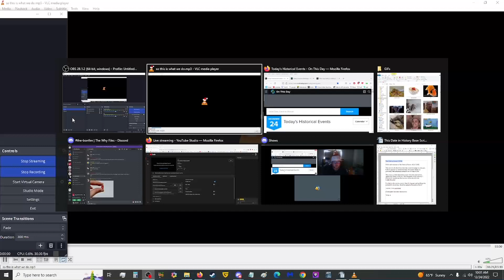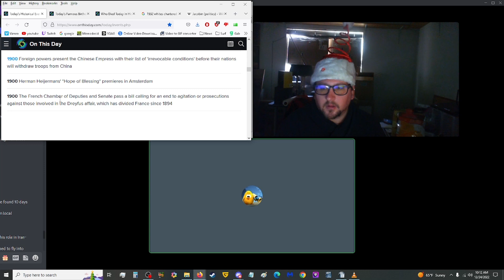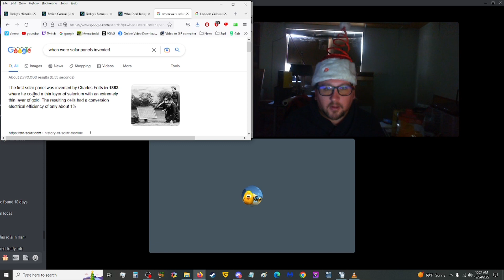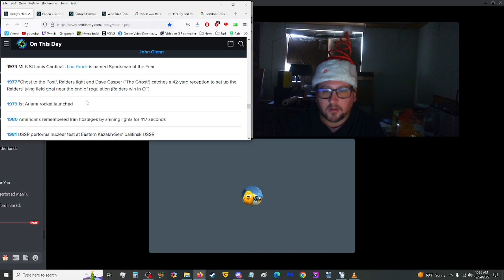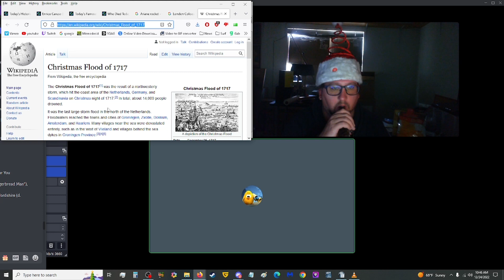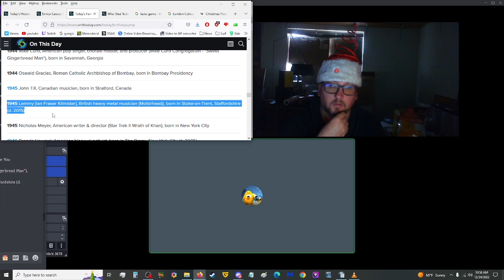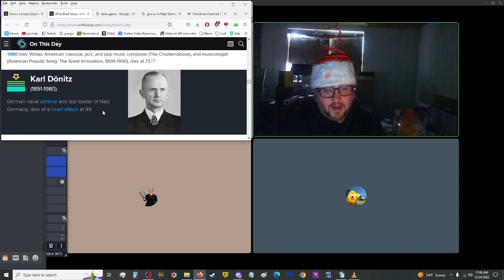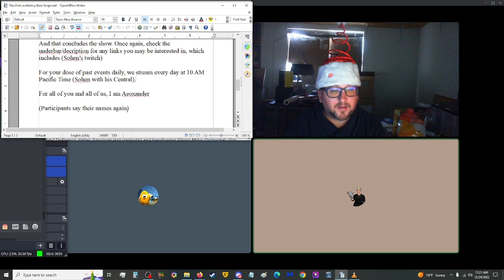War of 1812 Ended, First Useful Engine Completed, King John, Howard Hughes and More! - TDH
COLLECTED LINKS